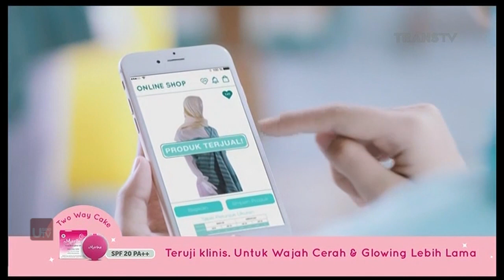Iklan Marina UV White